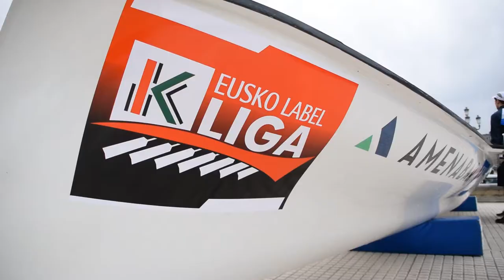Presentación Kaiarriba Donostiarra